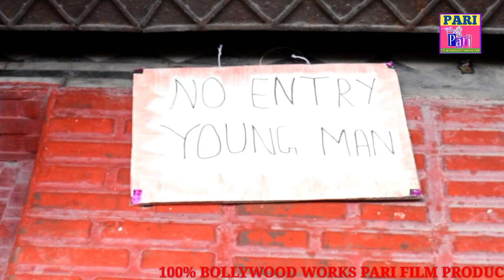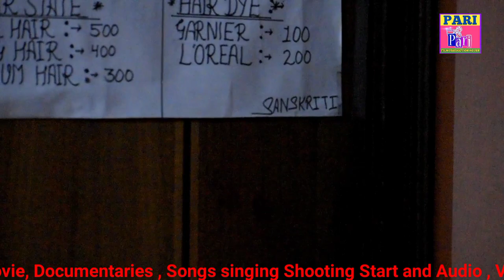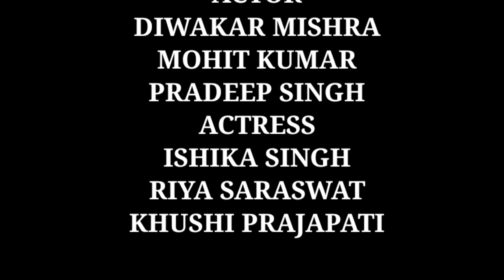THE HORROR HOUSE | PARI FILM PRODUCTION HOUSE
Actor - Diwakar Mishra , Mohit Kumar , Pardeep Singh
Actress- Ishika Singh , Khushi Prajapati, Riya sharaswat
Director & Financer - Raj Malhotra
Special Thanks For - Aarav Sharma
The horror house story me Kucch dost ghumne jate hai dusare sahar me ek dost pahale se hi ghar book kiya rahata hai aur unhe pta nahi rahata hai ki us ghar me bhoot hai to unko jab pta chalta hai to bhutni unse sadi karne ko kahati phir ek modern baba aate hai likin wo dhongi rahate hai bhootni unko bhut pitti hai phir baba bhag jate hai ladki v bhag jati hai aur dono ladke phas jate hai.